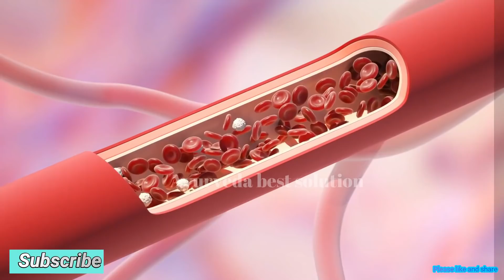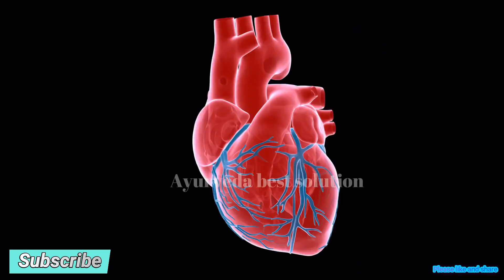3 चीजें दूध के साथ - कमजोरी थकान, खून की कमी | जोड़ो में दर्द बिलकुल ठीक कर देगा | अखरोट किशमिश दूध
3 चीजें दूध के साथ - कमजोरी थकान, खून की कमी | जोड़ो में दर्द बिलकुल ठीक कर देगा | अखरोट किशमिश दूध के फायदे